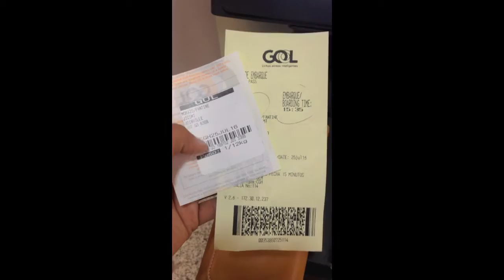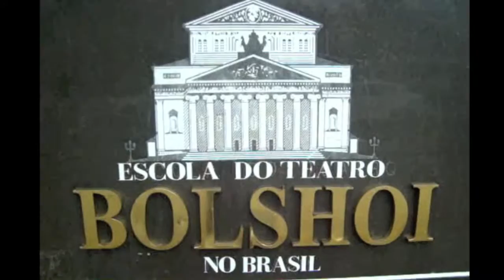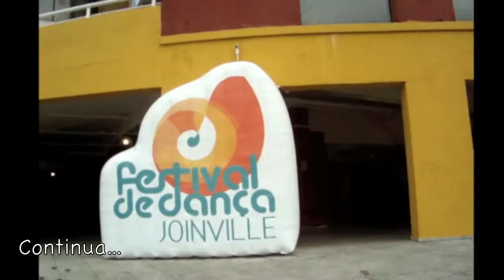Vlog - Festival de Dança de Joinville parte1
Vlog sobre minha viagem a Joinville-SC para o maior festival de dança do mundo. Nessa primeira parte vocês verão meu embarque, minha chegada a cidade da dança e meus primeiros momentos no lugar que mais encanta qualquer apaixonado pela arte da dança.